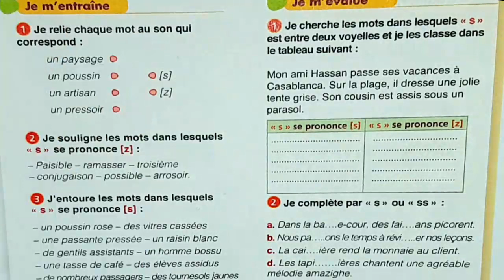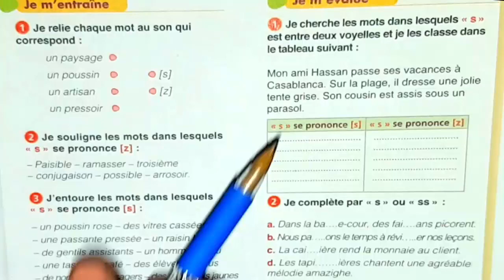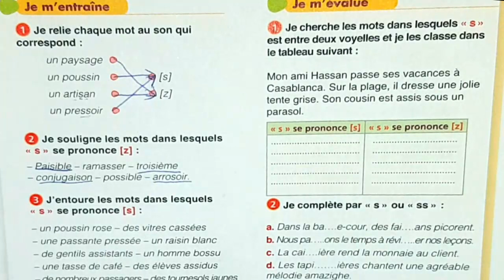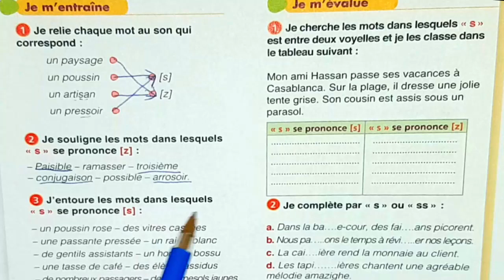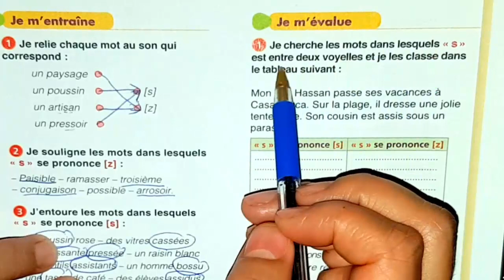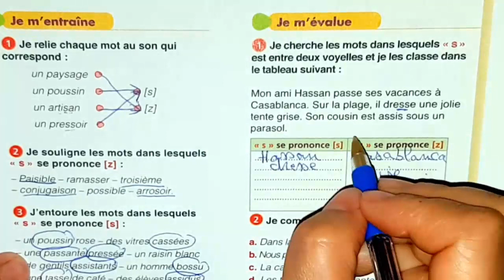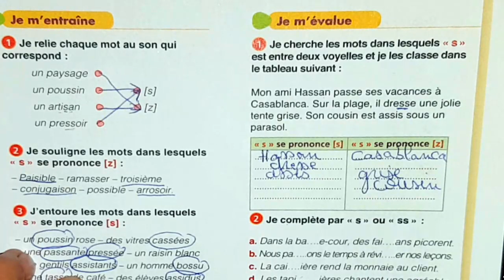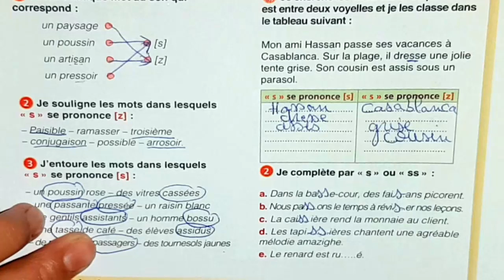livre le chemin des lettre p123 orthographe"S" entre deux voyelles الرابع ابتدائي تصحيح تمارين